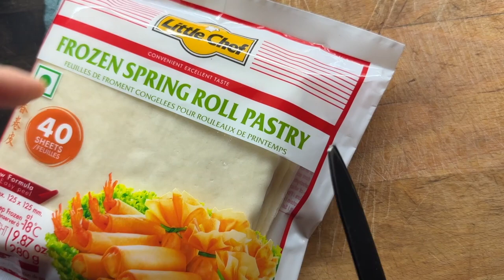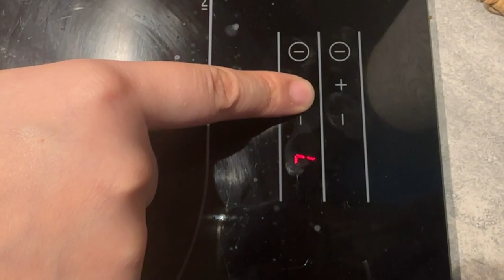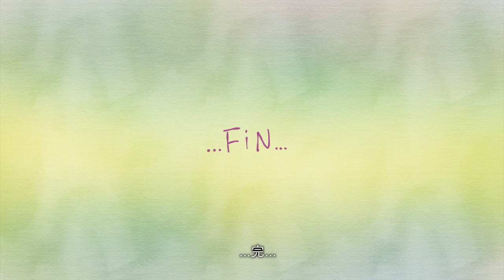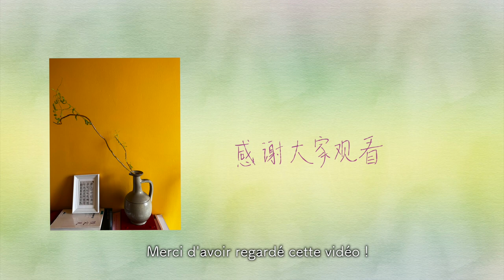✦Vlog 24节气的家庭料理✦：立春 Li Chun┃冬去春又来┃制作炸春卷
前段时间立春，慌慌张张包了春卷。近期气温又回落，出门总是冷飕飕的。但无论如何，春天总是会来的 :)

P.s. You can turn on the automatic subtitles  (◍•ᴗ•◍)